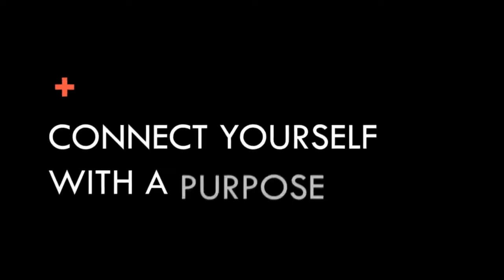Behind The Journey-"Episode 64"